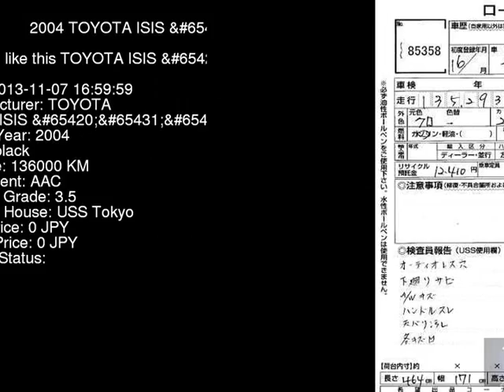2004 TOYOTA ISIS ZNM10W